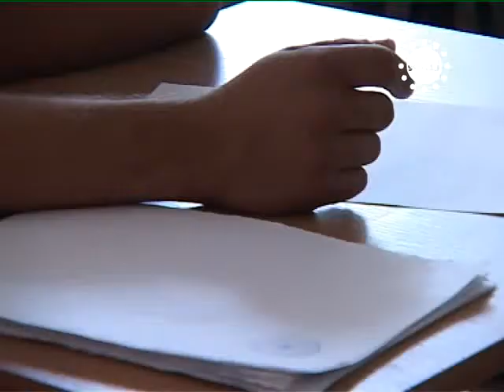STIRILE GORJTV A INCEPIUT A DOUA SESIUNE DE BAC